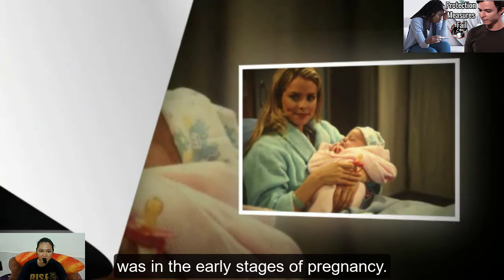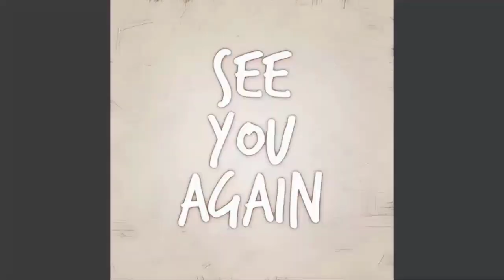Trina Forces Spencer To Choose Between Ace & Their Child| General Hospital Spoilers